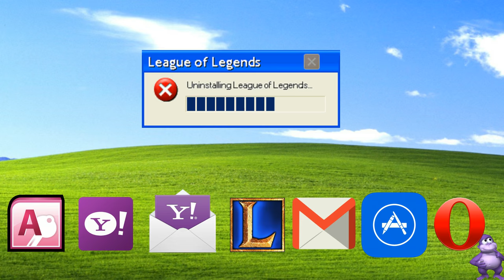Killguy McBiceps Champion Spotlight (League of Legends Animation)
A new OP League of Legends champion vapes his way onto Summoner's Rift, Killguy McBiceps: The Overpowered. Check out his sweet sleeveless fire shirt that he got at Hot Topic.

The "Killguy McBiceps theme" was made by me.